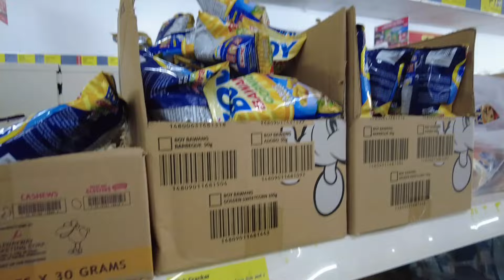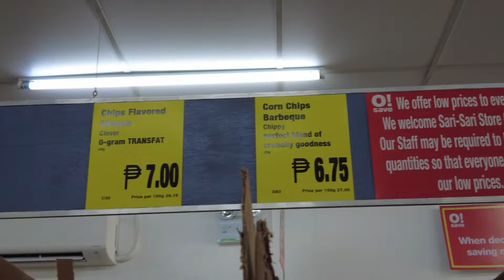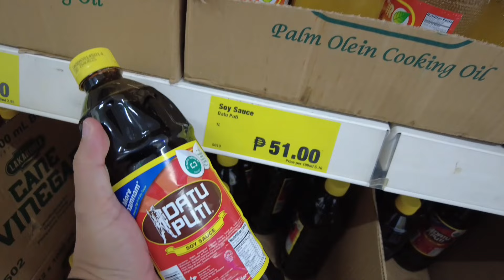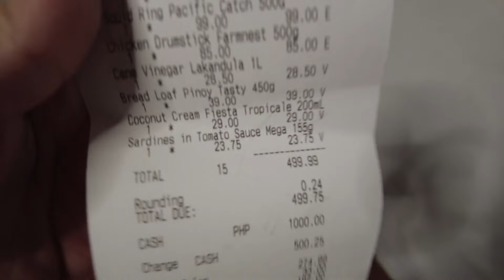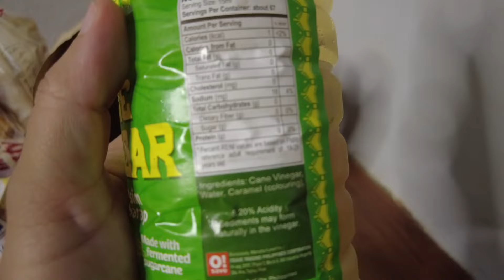MURA NGA SA O!SAVE ! + SA BAHAY NA KINAIN SI MCDO